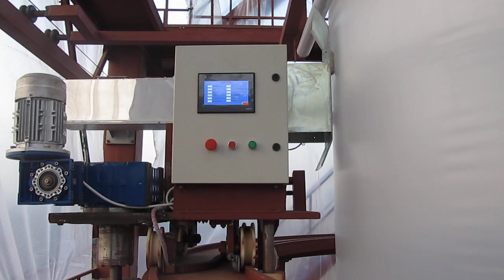thickness monitoring system for cast film , blown film ,greenhouse film,geomembrane